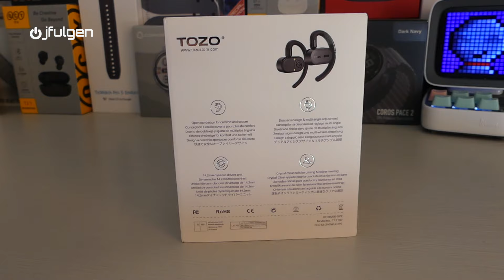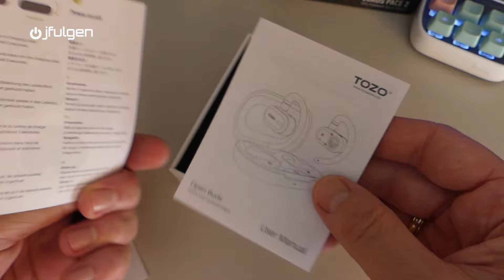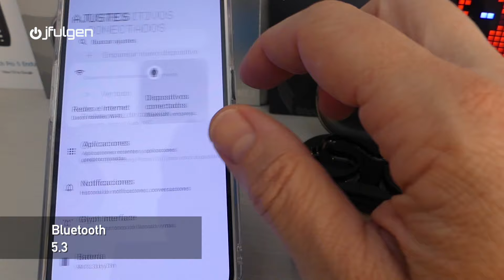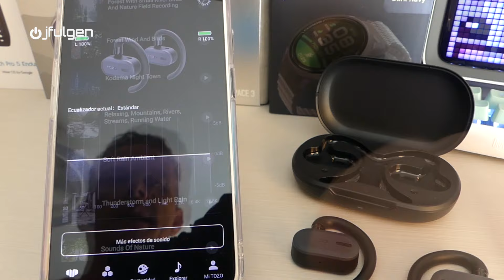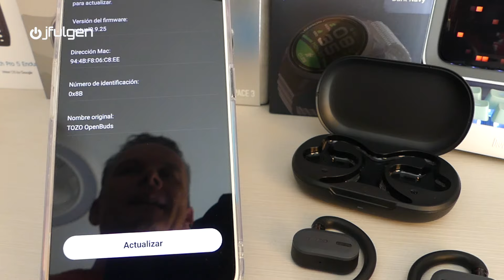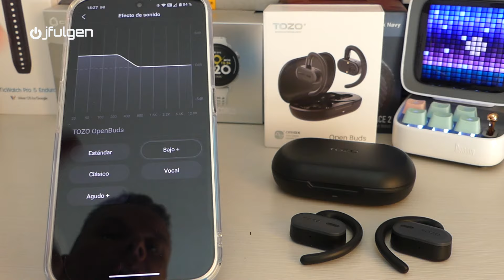🎧 Tozo Open Buds 😃👍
Reseña completa y opinión personal, sobre unos excelentes auriculares para practicar deporte outdoor.
Mi Equipo de Grabación:
Camara: https/2KRUY8m
Camara Estabilizada
Camara Acción